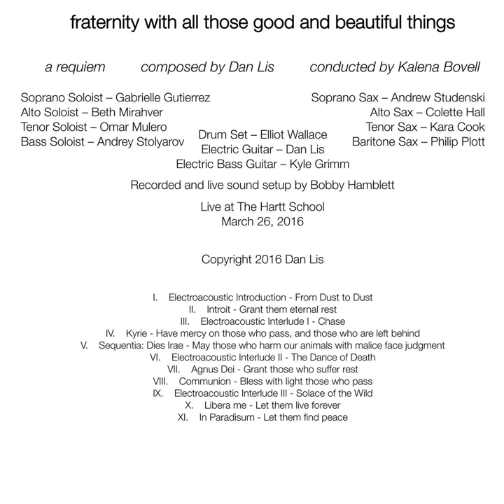Agnus Dei (Live)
Agnus Dei (Live) · Dan Lis · Kalena Bovell · Gabrielle Gutierrez · Beth Mirahver · Omar Mulero · Andrey Stolyarov · Andrew Studenski · Colette Hall · Kara Cook · Philip Plott · Elliot Wallace · Kyle Grimm

Fraternity with All Those Good and Beautiful Things